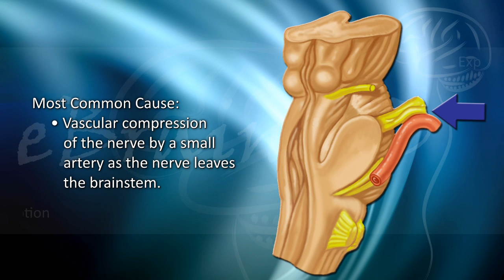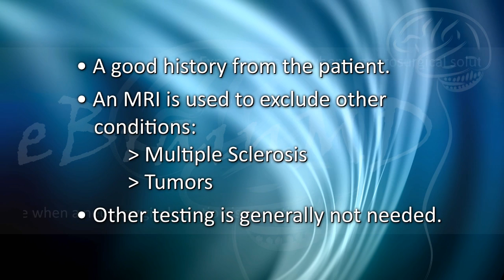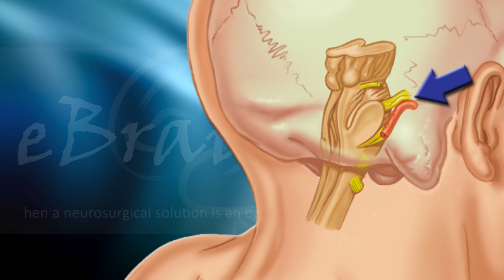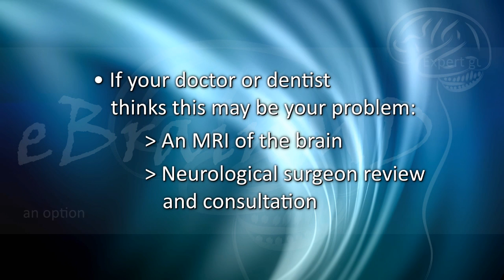Understanding Trigeminal Neuralgia - eBrainMD.com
Do you experience intense, sharp, jabbing pain in your forehead, cheek, or jaw? Have you had unexplained dental pain despite evaluation and dental procedures? You may have trigeminal neuralgia, sometimes called tic doloureaux. Dr. Brent L. Clyde explains the options for treating this condition. (eBrainMD.com)